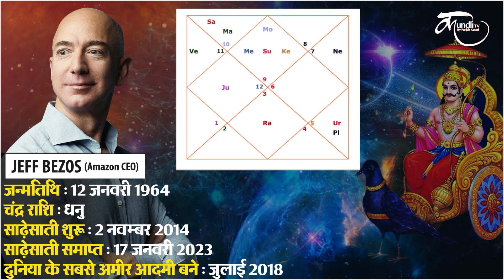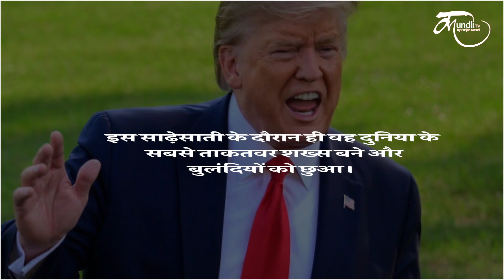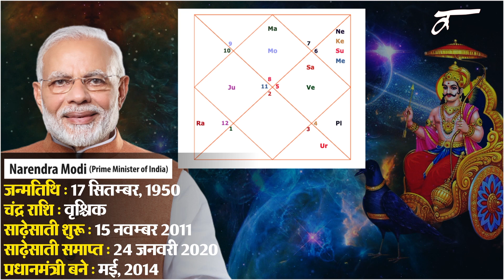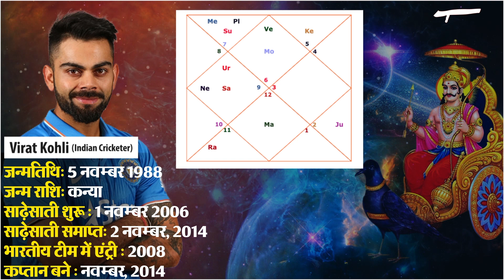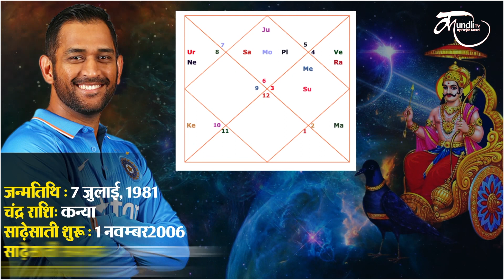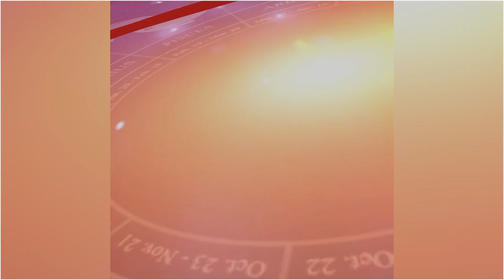शनि से डरिए मत ! ये आपको नाम भी दिलाता है और काम भी | Shani ki sadesati 2020 shani transit 2020